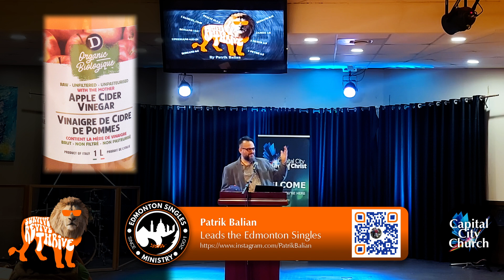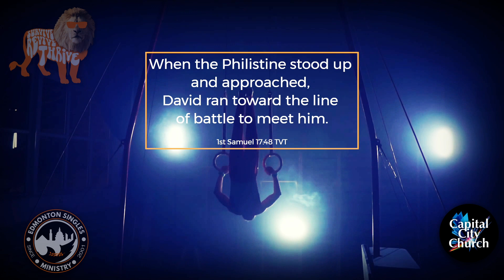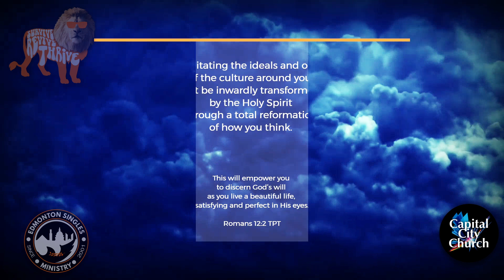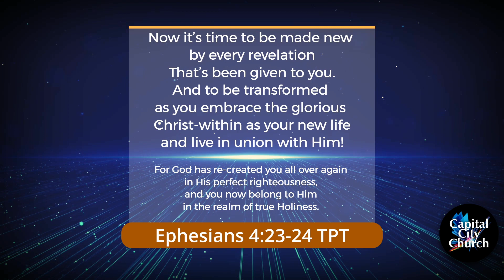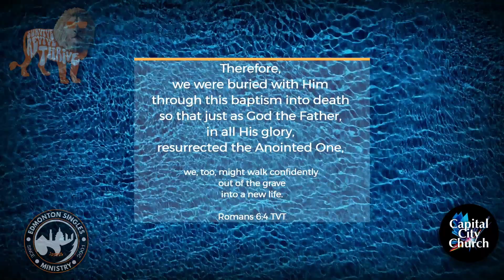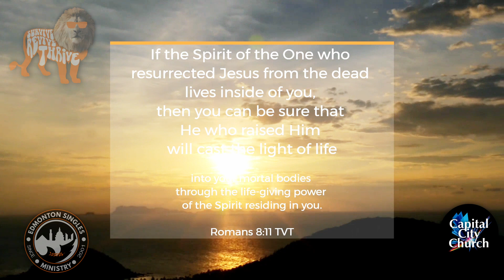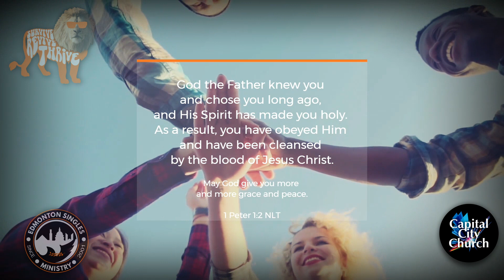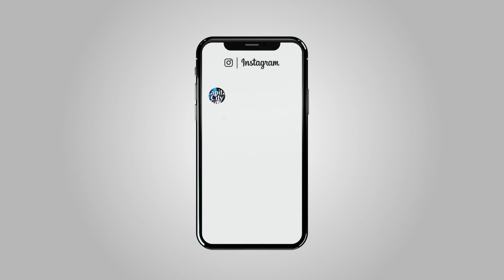Survive Revive & Thrive with Your Faith Community.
If you're feeling defeated, alone, or just need some hope in your faith, this quick sermon will inspire you to harness the power of the Holy Spirit. Real life miracles from a person who should have died because of overdose. Followed by a recap video from Christopher Stringer. Get out of Survival Faith, to real life practical Revival examples, that will lead you to Thrive in Gods Plan. God is not mute to those who prayer to Him with 2 or more. Matthew 18:20 For where two or three gather in my name, there am I with them.”